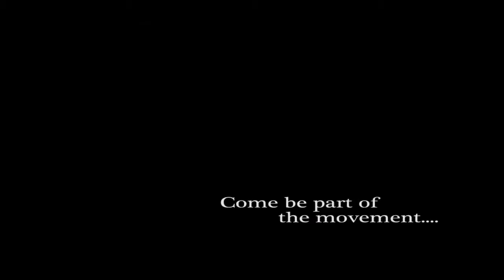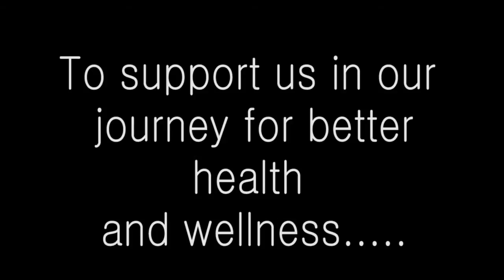Peak Performance 360 GoFundMe Support The Cause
Greetings, my name is Jamie Hayes and I am 25 yrs. old and a fitness-preneur. Starting from a high school dream, Peak Performance 360 has been open and fully operational since 2010.